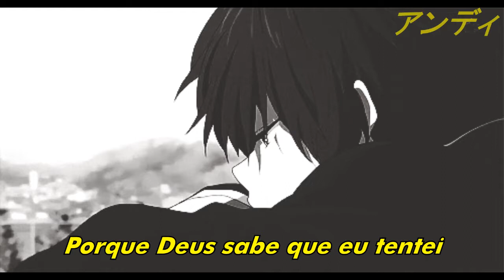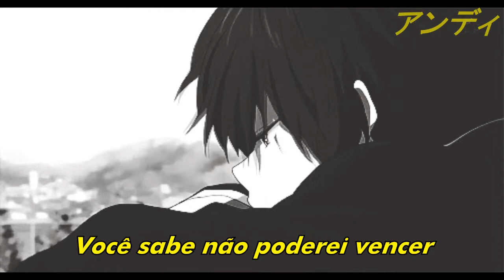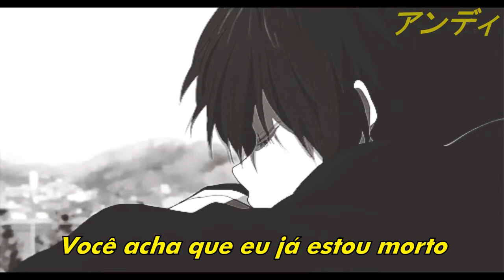Get Scared - God Damn Liar (Legendado)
Anime= Hyouka

                                           SUPORT